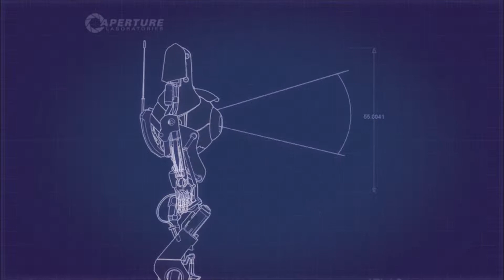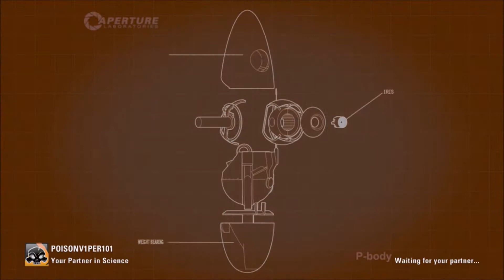LAZER WARS!! | Portal 2 with Max Episode 1!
Hey there guys, it's me TSB and today I bring you a Portal 2 lets-play series with MAX!

Im sorry but there is no links today...
BYEEE!